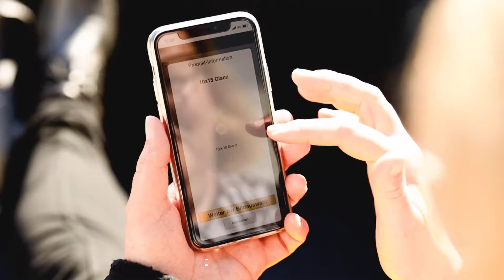PHOTO PORST - Lieferservice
Auch jetzt sind wir für Sie da.
Einfach im Onlineshop, per Mail oder am Telefon bestellen.